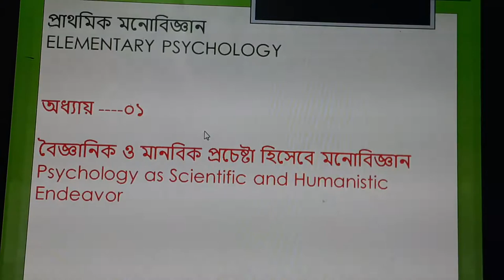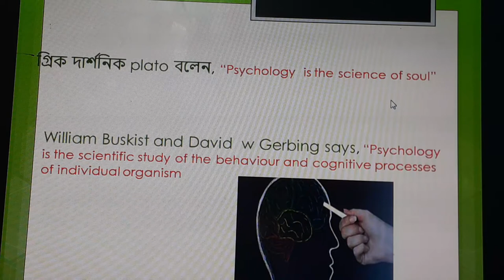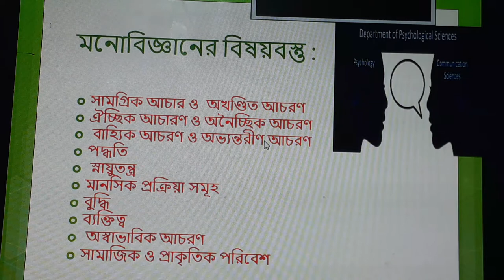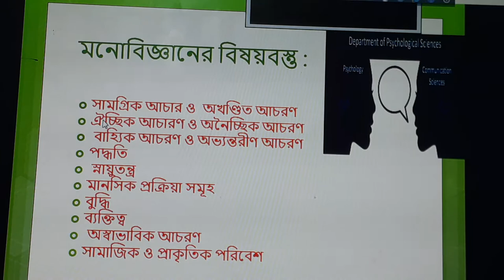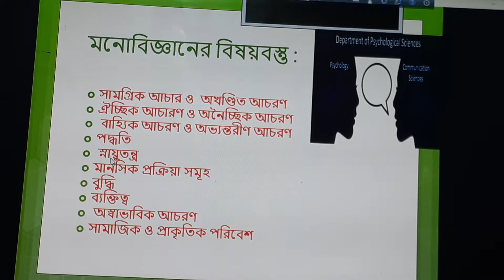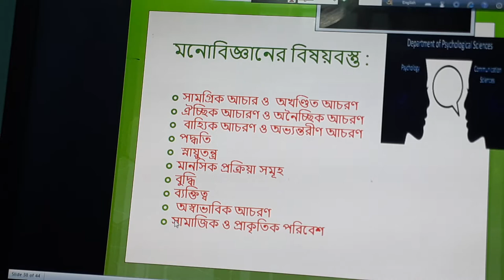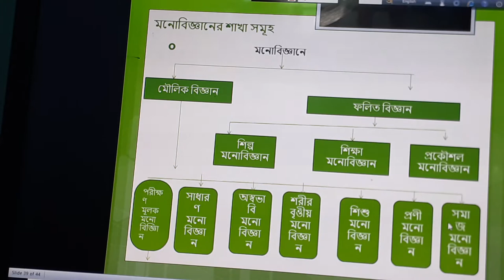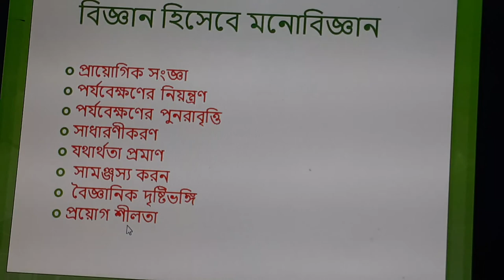Elementary psychology (Honours 2nd year) Marketing Department. Govt Bangla College